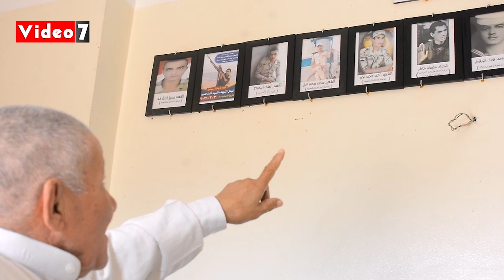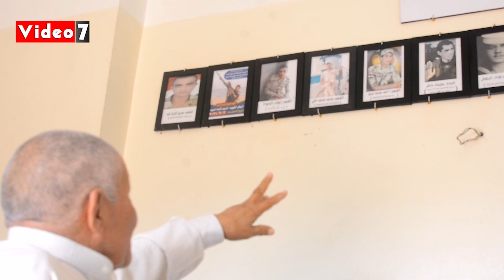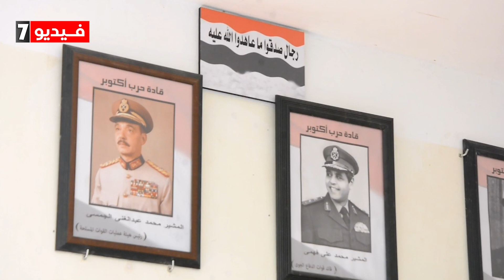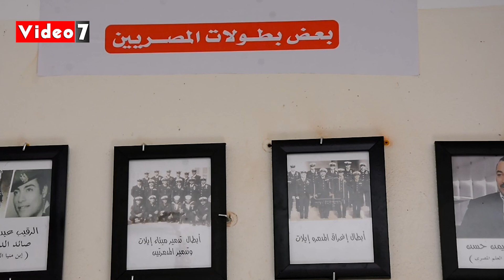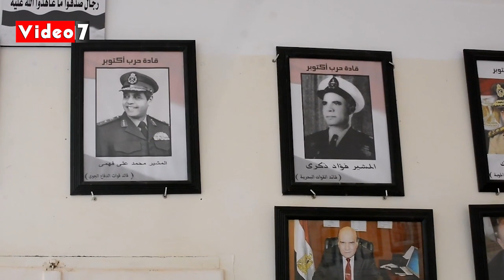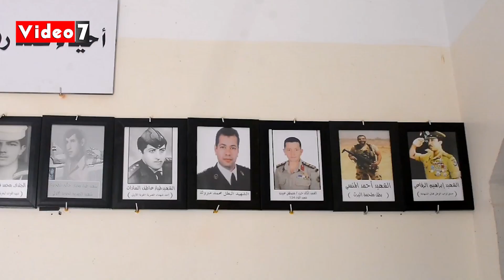بطل قرية بحر البقر.. الرائد الطحاوى يحول جزء من منزله لمتحف يعرض فيه صور أبطال الوطن